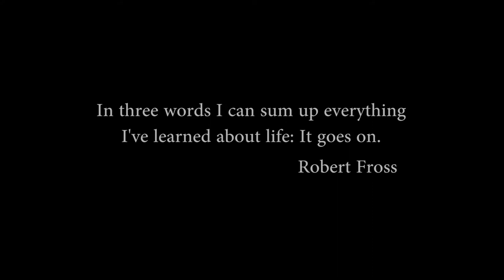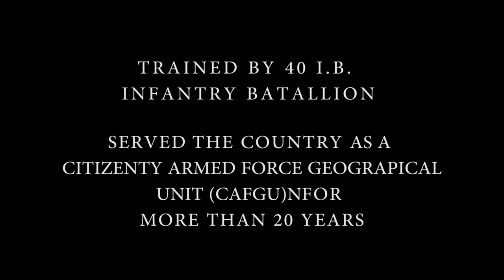TAGONG YAMAN (Hidden Treasure) : A Short Documentary of Former CAFCU Personnel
Isang Dokyumentary ng isang dating CAFGU  na tila kinalimutan na ng inang bayan. nasaan na ang kanilang ipinaglaban noon?

Directed By: Mark boneff

Producer:
Pep Talk 3'O
Dienmark Rapajon
Ariel Abadines

With Association with
SIGNATURE STUDIOS : MAKING MEMORIES